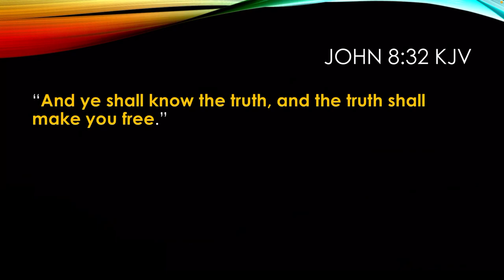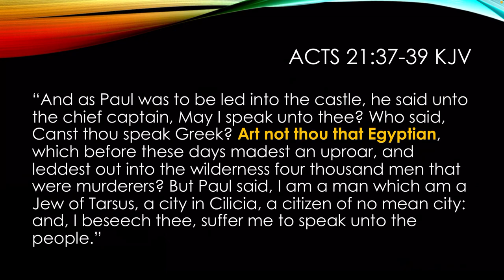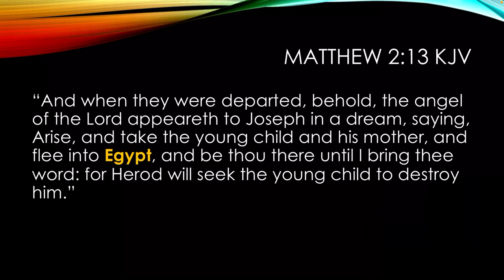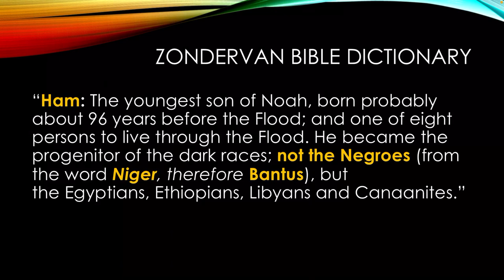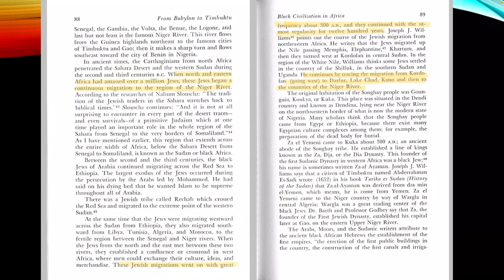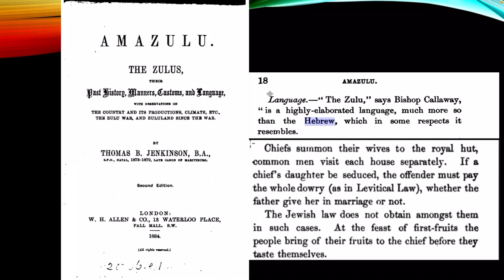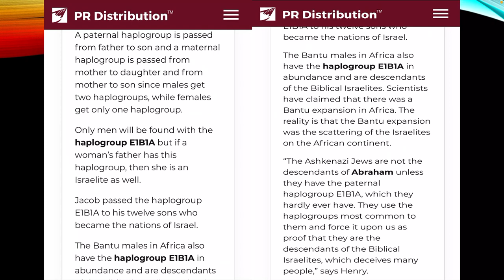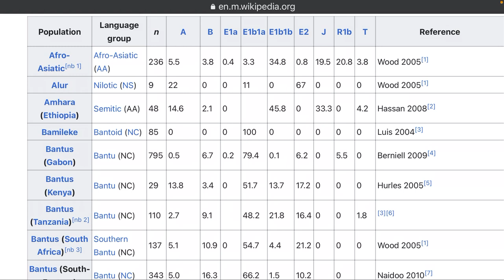BANTU 'HEBREWS' IN SOUTH AFRICA - PART 2: The Physical Seed of Abraham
Historical, biblical and scientific literature that shows the true origins of the Bantu Tribes.